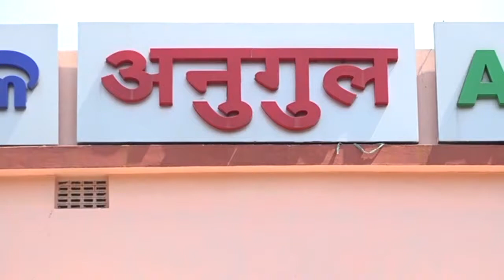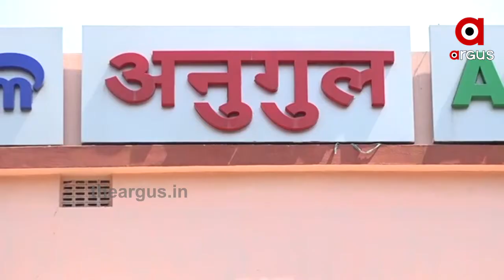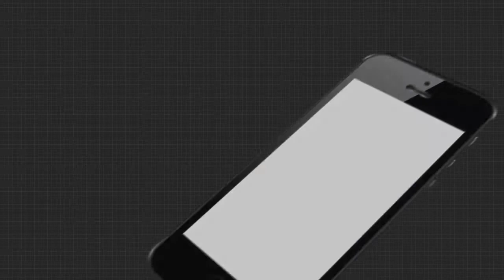ଅନୁଗୁଳ ଜିଲ୍ଲାର ରେଳ ଷ୍ଟେଶନ...|TheArgus